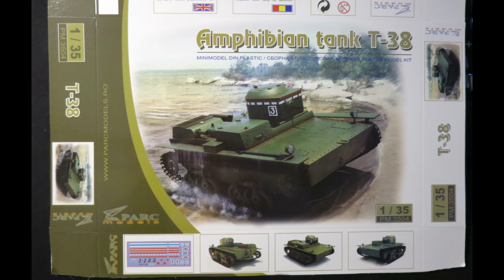Heroes and General WW2 Russian Amphibian tank T 38 Full Build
Inspired by the game, free to play game Heroes&General WW2.

in this video i build the Russian Amphibian Tank T 38
Scale 1:35.
And a awesome looking Tank and fun to drive in game.

I buy this kit in Romania, go take a look, the got some great kit.

Link list go check it out.

Music is. ЦИФЕi
ЦИФЕi - Когда Замирает Стихия
And. Savfk:  with in the desert

Or maybe go to Twitch and hit the Follow Button, so you know when I’m online.
You should also like to post a comment,
il be glad and I answer everybody who should write.
Hope you like the video, see you in the next.